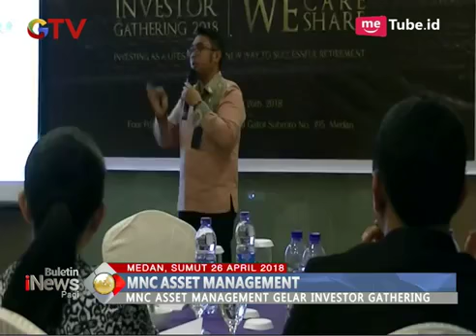27 April 2018, MNC Asset Investor Gathering di Medan @ GTV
Untuk menjalin silaturahmi sekaligus memberikan edukasi kepada nasabah, MNC Asset Management mengadakan kegiatan Investor Gathering di 6 kota di Indonesia termasuk di Medan.